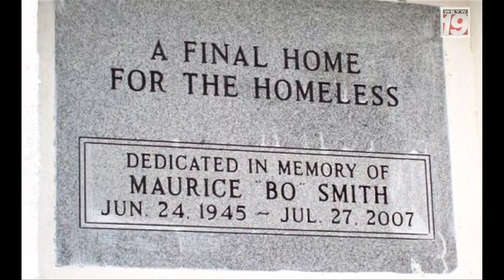Good Morning Florida Keys with Jenna Stauffer